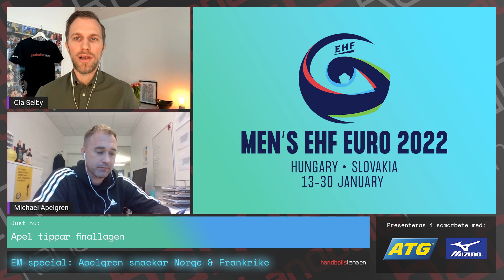EM-special: Apelgren snackar ner Norge-matchen och upp Frankrike-matchen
Inför det oerhört nerviga EM-semifinalen gästas magasinet återigen av Michael Apelgren som ger sin syn på varför Sverige vann mot Norge samt hur Sverige står sig gentemot Frankrike.